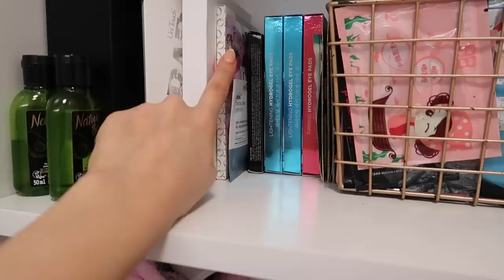PORZĄDKI W ŁAZIENCE { VLOG }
INFORMACJE NA TEMAT FILMU:
CZYM NAGRYWAM?
Filmy: CANON EOS 80D
Vlogi: CANON G7 X MARK II
W CZYM EDYTUJĘ FILMY? IMovie
Dziękuję za oglądanie i wsparcie! xx